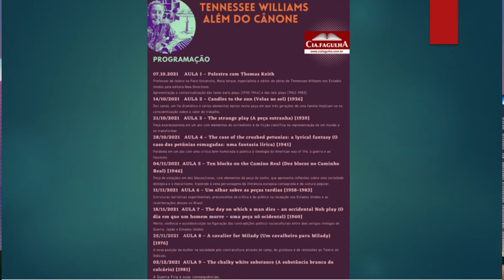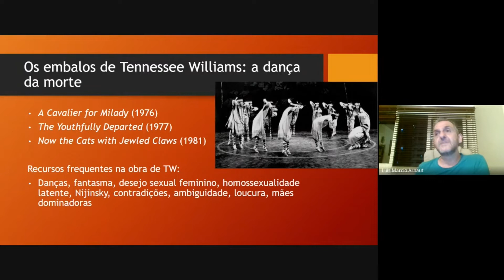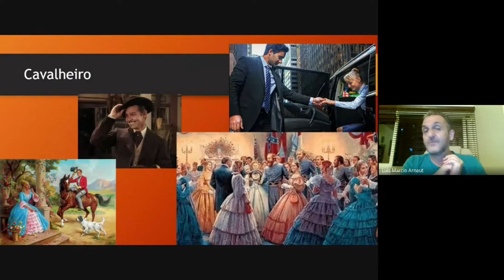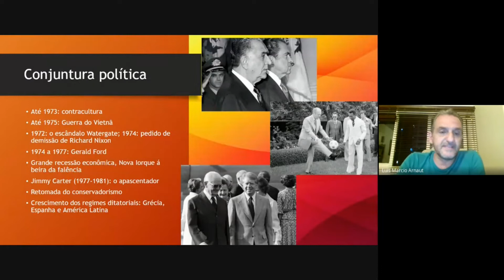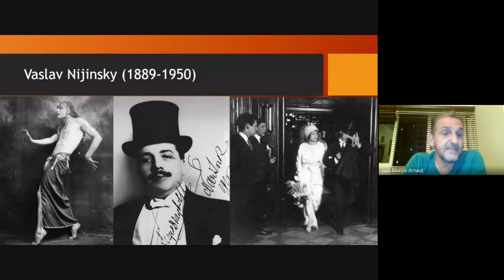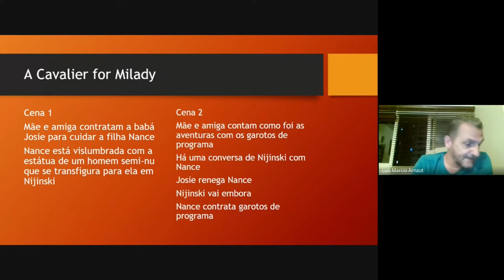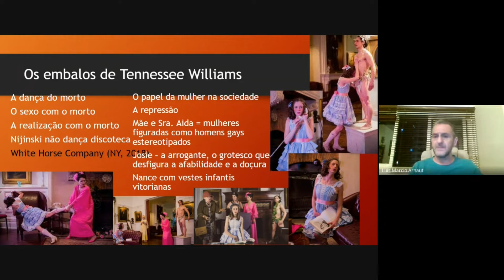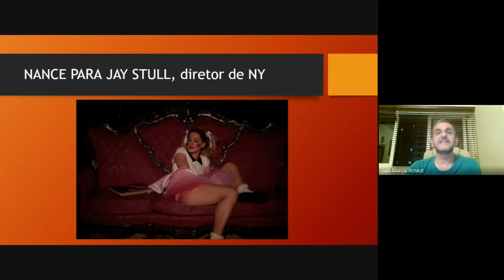Curso Tennessee Williams além do cânone.Aula 8-Apresentação de Luís Márcio Arnaut de Toledo -UNIVASF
VÍDEO - Curso: Tennessee Williams além do cânone. Aula 8 - Um cavalheiro para Milady [1976]. Apresentação de Luís Márcio Arnaut de Toledo. UNIVASF - PE - 25/11/2021

Curso: Tennessee Williams além do cânone. Concebido por Fulvio Torres Flores e Luís Márcio Arnaut de Toledo

Organização e mediação: Agenor Bevilacqua Sobrinho

25/11/2021

AULA 8 – A cavalier for Milady (Um cavalheiro para Milady) [1976]
A nova posição da mulher na sociedade pós-contracultura através do camp, do grotesco e de remissões ao Teatro do Ridículo.

Luis Márcio Arnaut de Toledo

Doutor em Teoria e Prática do Teatro pela Escola de Comunicações e Arte da USP, com tese sobre a dramaturgia de Tennessee Williams. Docente de cursos de extensão do projeto Narrativas e Visualidades da Univasf. Autor do livro Tennessee Williams – Algo não dito (São Paulo: Giostri, 2018). Editor adjunto da revista eletrônica Dramaturgia em foco.

Realização: Editora Cia. Fagulha